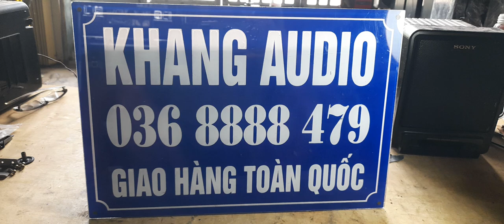KHỎI LO RƯỚC CỤ GIÀ VỀ NHÀ